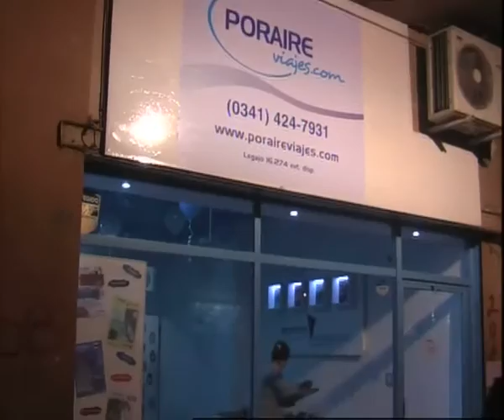Cuna de la Noticia TV Entrevista a Manuel Alvarado y Jorge Bence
Cuna de la Noticia TV, programa que se emite los días lunes de 18 a 18.30 hs por la señal de Televisión Regional, entrevistó a Manuel Alvarado y Jorge Bence, en lo que fue la inauguración de la franquicia Poraireviajes.com en Rosario. Ellos nos cuentan todo lo referido a esta importante empresa, que llegó a la ciudad para quedarse.

Entrevista: Antonio Abbatemarco